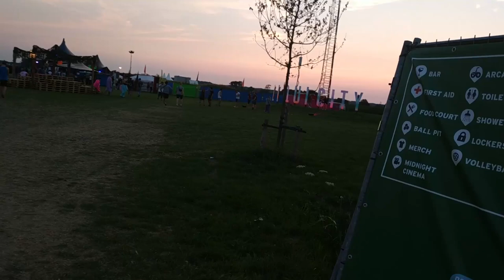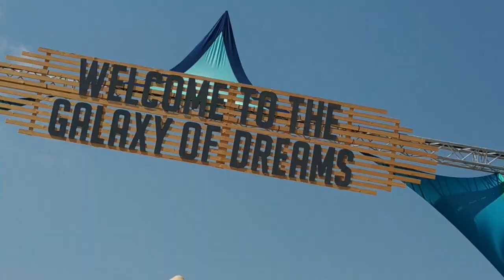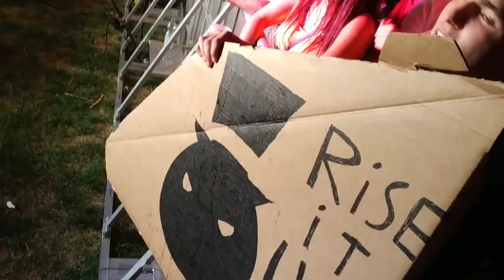Aftermovie Liquicity Festival 2018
Maduk & Dennis Pedersen - Miles Apart

Degs - Poveglia (feat. De:tune)

Lenzman & Redeyes - We Were Kings (Degs Fine Arts Bootleg)

Culture Shock - Bunker

Camo & Krooked - Slow Down ft. ROBB (Fred V & Grafix Remix)